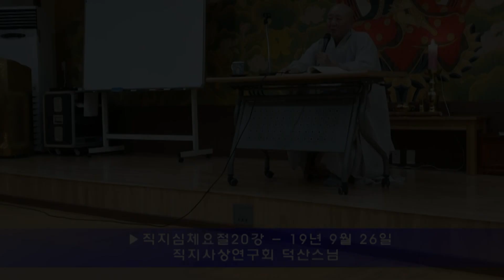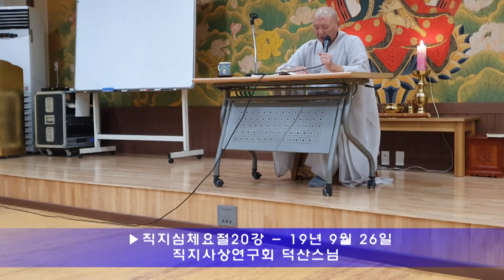직지 강의 들어보겼나요? 세계 최고 금속활자본 '직지심체요절' 강의 20강 ㅣ 직지사상연구회 덕산스님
듣기 힘든 직지 강의를 소개합니다.

현존하는 세계 최고의 금속활자본 직지심체요절!

직지사상연구회 덕산스님의 강의와 함께 해보세요.